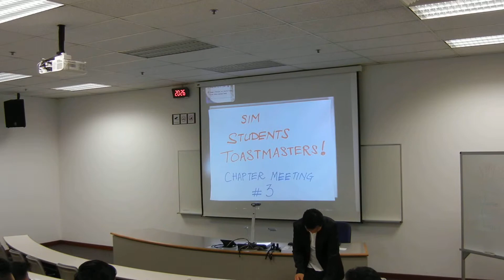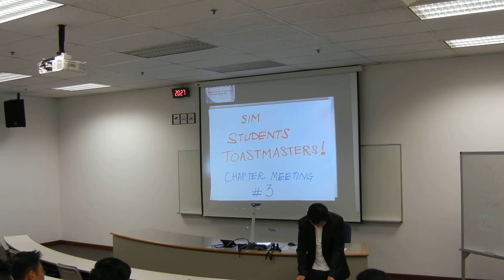SIM Students Toastmasters - Zubia's Evaluation by Derek Lee